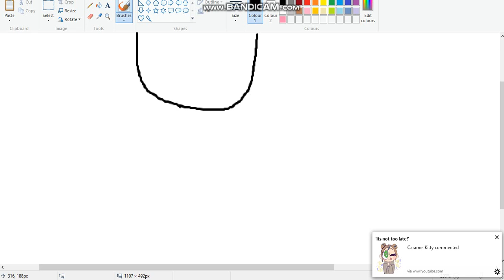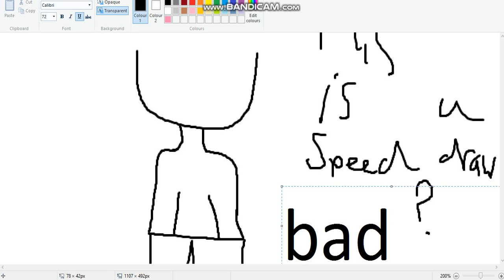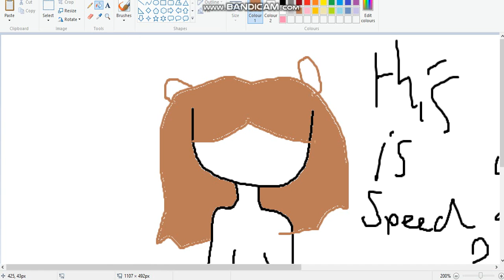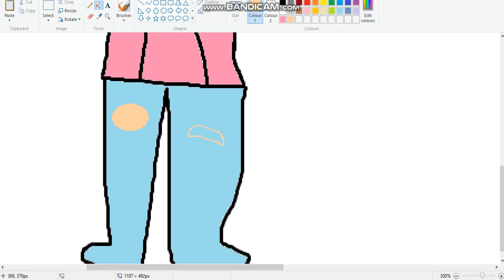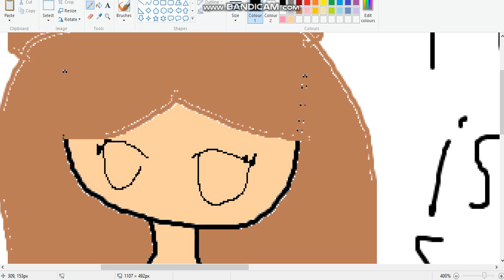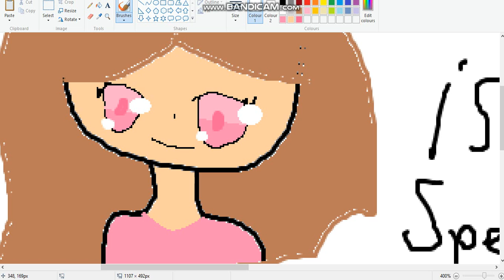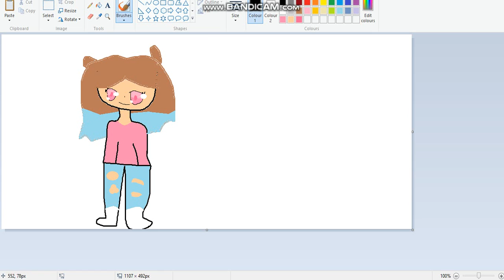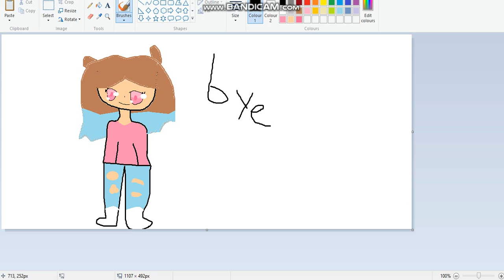Drawing and chatting in live chat